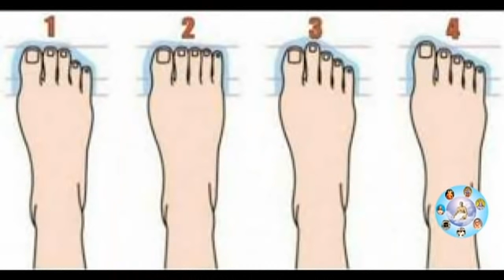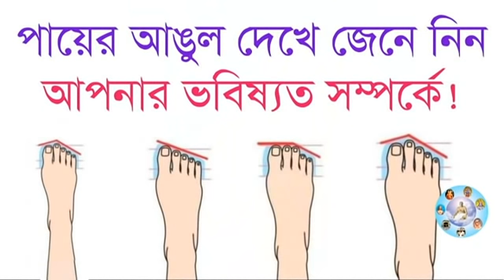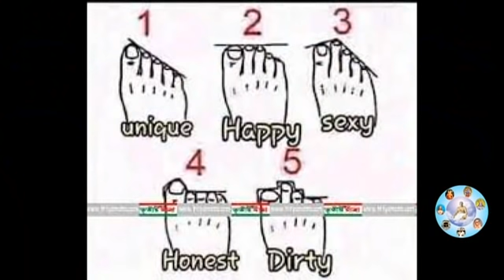পায়ের মাঝখানের আঙুল বড় থাকলে এই ভিডিটি অবশ্যই দেখুন। Vastu Shastra